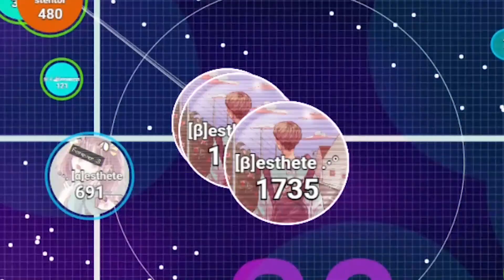Agar.io | 1 vs 6 FFA Multibox Takeover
Outnumbered mbox win :D
Added commentary to try and make things more interesting, tell me if you like it :)